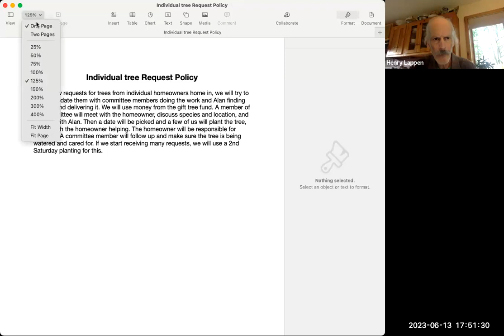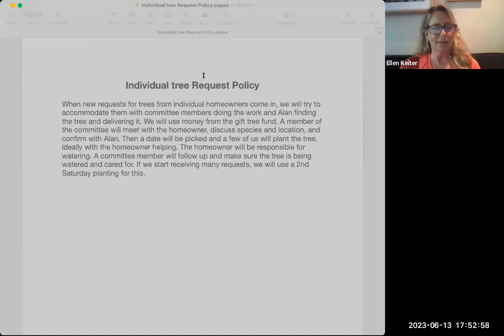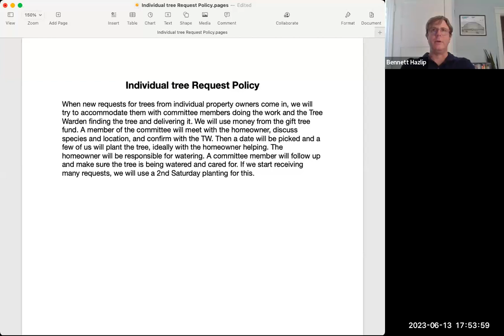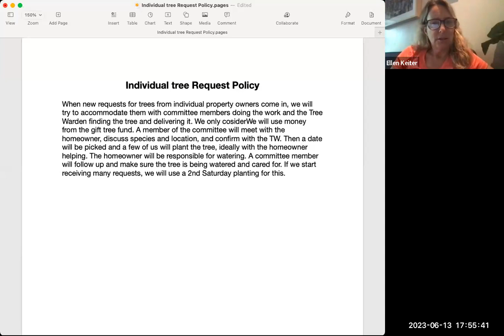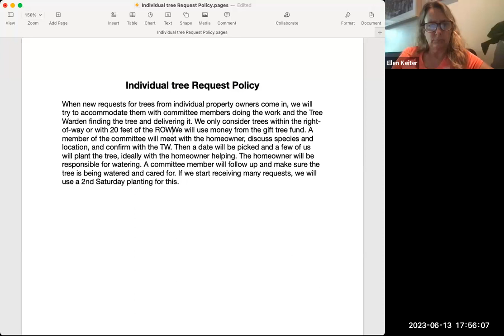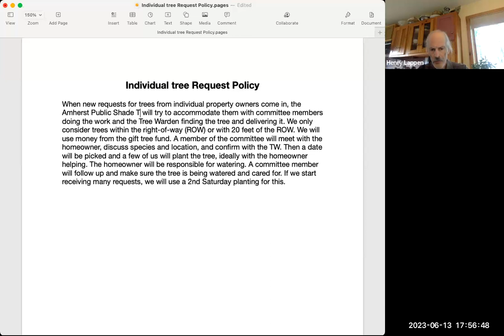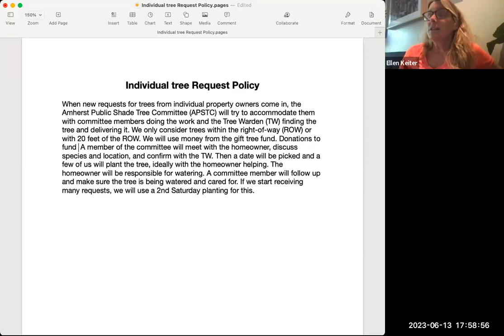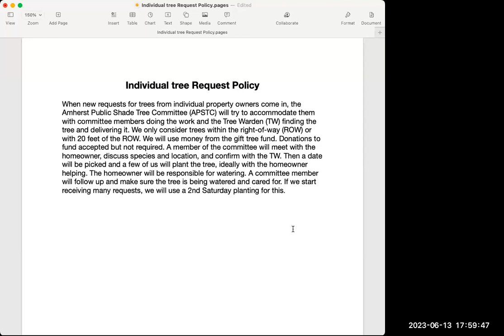Public Shade Tree Committee Jun 13, 2023